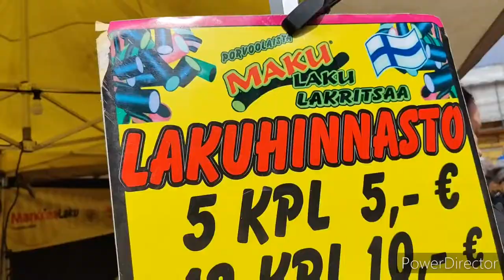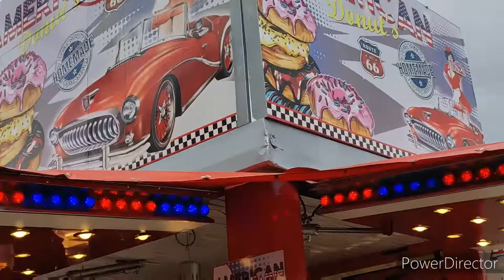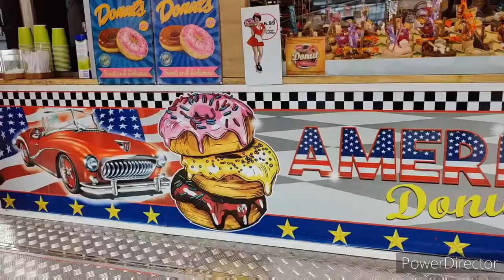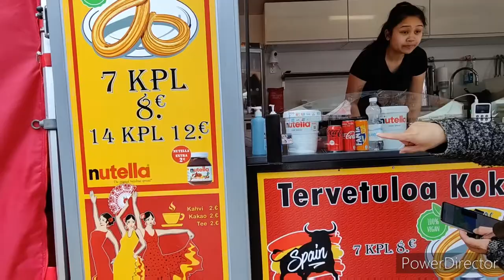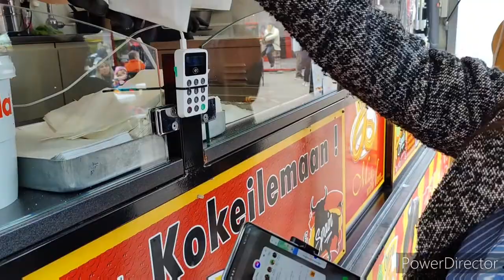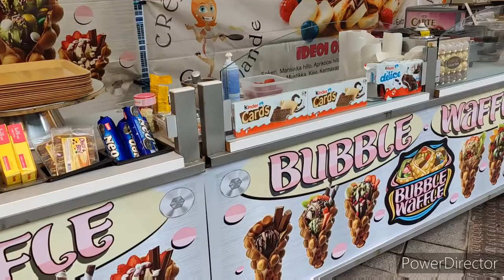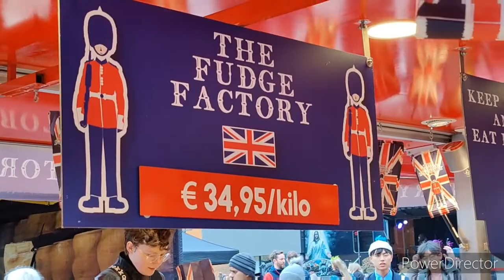THE SWEETEST OF MAY FIRST | LABOR DAY CELEBRATION | FINLAND | FePot Vlogs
May Day is celebrated at the city’s numerous May Day markets, where balloons, fans and masks are sold.

The International Grand Markets offer a huge spectrum of flavors from around the world, craftsmanship, art and culture. More than 100 retailers from 35 countries are entering the market.

This vlog only shows some of the markets held in Kamppi, Narinkkatori, which is also part of the International Grand Markets.

The Finns call it "Markkinat" which means fair or market.